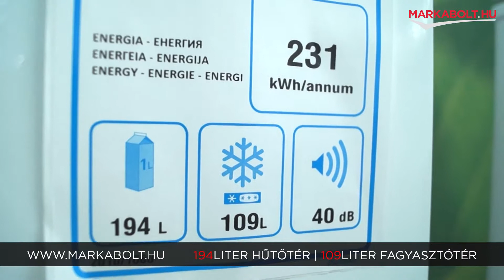Zanussi ZRB33103WA hűtőgép - Márkabolt.hu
🛒 Élethű vásárlás
Márkabolt.hu